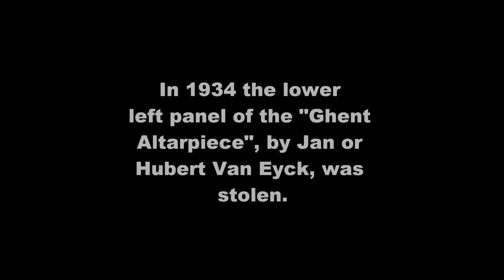Secret Hiding Place of the Ghent Altarpiece (Just Judges)?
Ghent Altarpiece Hiding Place ? The Just Judges (145 × 51 cm) is the lower left panel of the Ghent Altarpiece, by Jan Van Eyck or his brother Hubert Van Eyck.
As part of the Ghent altarpiece, it was displayed at the Saint Bavo Cathedral in Ghent, Belgium, until stolen during the night of 10 April 1934, possibly by the Belgian Arsène Goedertier (Lede, 23 December 1876 -- Dendermonde, 25 November 1934). The bishop of Ghent received a ransom demand for one million Belgian francs. On 25 November 1934 the thief revealed on his deathbed that he was the only one who knew where the masterpiece was hidden, and that he would take the secret to his grave. Although several people have claimed to know its whereabouts, the painting has never been recovered and is now believed to be destroyed. The panel was replaced in 1945 by a copy by Belgian copyist Jef Vanderveken.
The panel is a prominent symbol in the novel The Fall (1956) by Albert Camus. Its protagonist, Jean-Baptiste Clamence, claims to have found the painting in a bar called "Mexico City", and his secret withholding of the painting empowers him, he feels, in his newfound role of "judge-penitent". (Source: Wikipedia)